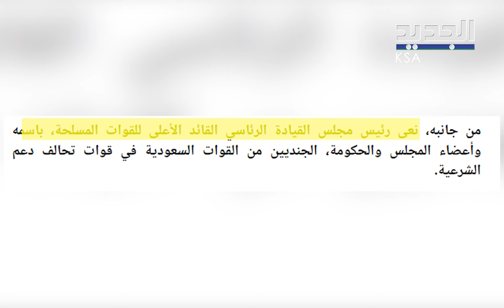هجو.م ارها.بي يطال القوات السعودية في اليمن.. و معسكر التحالف يكشف تفاصيل صاد.مة عن ما حصل!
هجو.م ارها.بي يطال القوات السعودية في اليمن.. و معسكر التحالف يكشف تفاصيل صاد.مة عن الحادث!